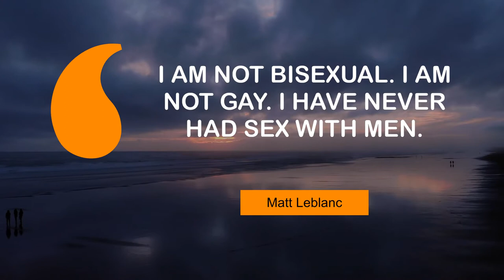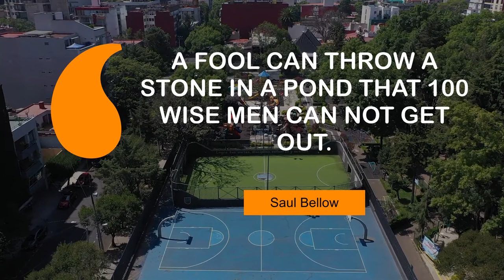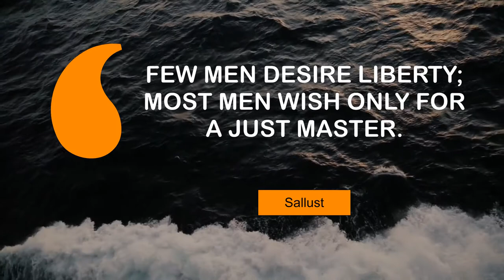Thoughts of Motivating People on Men | @MyMotivationMantra | Daily Motivation Dose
Superb Quotes on Men | Your Motivation Dose

00:00 I am not bisexual. I am not gay. I have never had sex with men. - Matt Leblanc
00:25 Men are the dreams of a shadow. - Pindar
00:43 A little nonsense now and then is relished by the wisest men. - Roald Dahl
01:01 Dream no small dreams for they have no power to move the hearts of men. - Johann Wolfgang Von Goethe
01:18 If men were angels, no government would be necessary. - James Madison
01:36 A fool can throw a stone in a pond that 100 wise men can not get out. - Saul Bellow
01:54 Few men desire liberty; most men wish only for a just master. - Sallust
02:12 Fail I alone, in words and deeds? Why, all men strive and who succeeds? - Robert Browning

1 - Sunrise over Muriwai Beach
2 - Road in the forest
3 - Paul do Mar village
4 - Mexico City
5 - Drone shot of Salta
6 - Basketball courts in Mexico City
7 - Ocean waves(1)
8 - Lake in Raglan